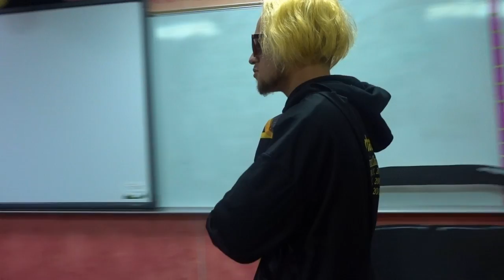What High School Clubs Are Really Like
What High School Clubs Are Really Like in Barbara Goleman Senior High. Student Film directed by Doof and Gregg. Written by Kury and Greg (they did the most). Acted by Kury, David, and Johnoo. S/o the Drama Club and Ms. J. Enjoy

Music By: some random youtube videos that I downloaded music from